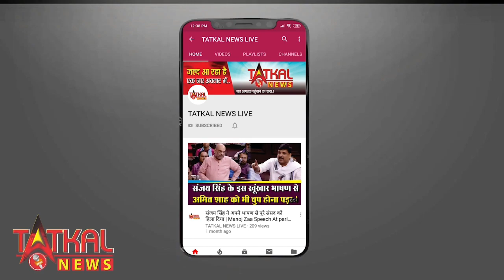TURKEY :- भूकंप के बाद तबाही का मंजर, राहत के काम तेज गति से जारी